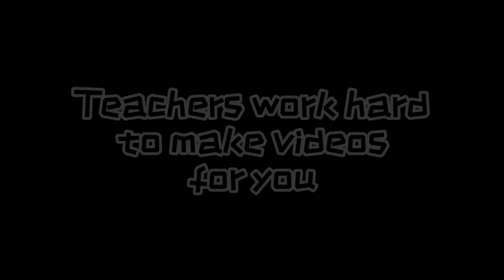GMC Sunday School Presents - Jesus loves the little ones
We can't go to church.
But that doesn't meant we can't worship God at home.
Here, my mother sings a fun song "Jesus Loves the Little Ones" with my kids and my sister's kids.
Come join us in the fun.